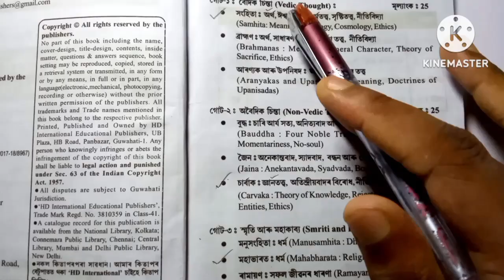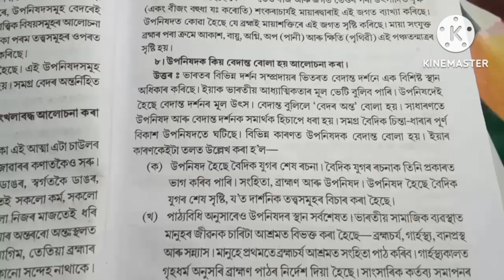B.A 1st Semester 2023//(Major/Minor Course) Philosophy//Chapter 1 Common Questions answer.2023//Phi.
B.A 1st Semester 2023//(Major/Minor Course) Philosophy//Chapter 1 Common Questions answer.2023//Philosophy.